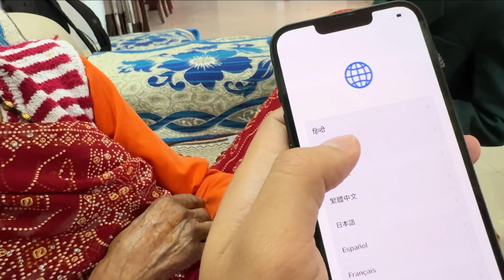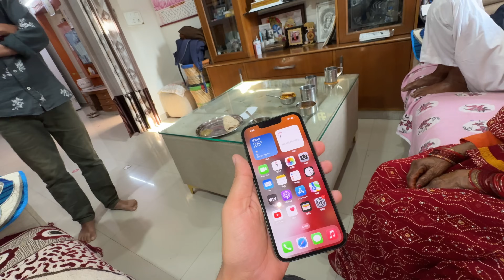Amma Unboxing New IPhone 😍